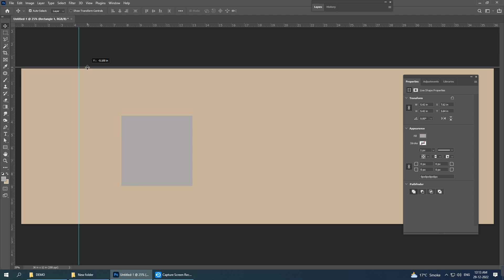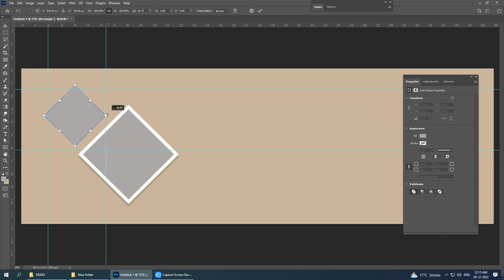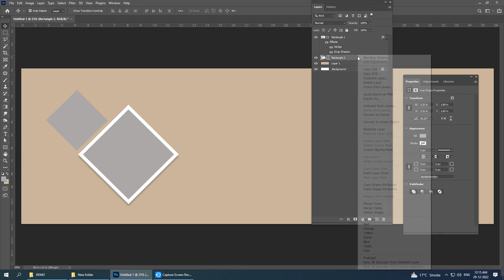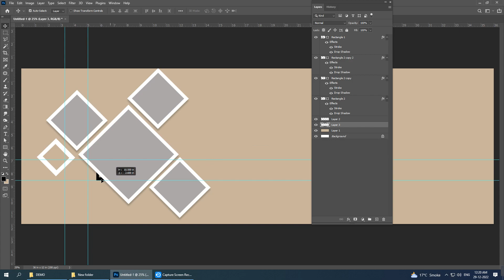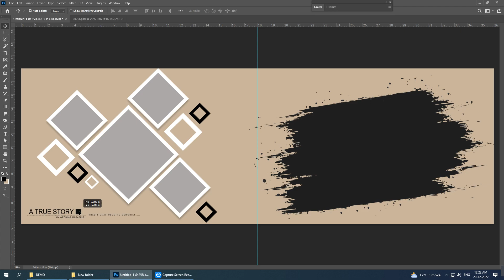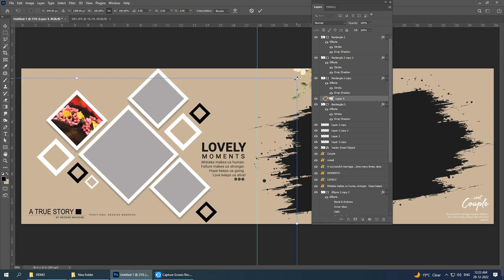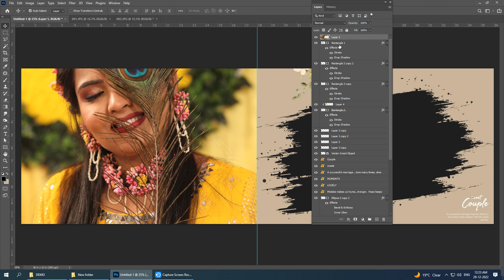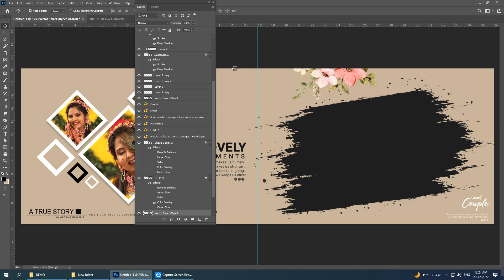How To Create Wedding Album Designing Creative Sheet 12X36 in Photoshop Tutorial....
Wedding Album Design
Album Design
Photoshop Tutorial
How To Create Wedding Album Design in Photoshop Tutorial